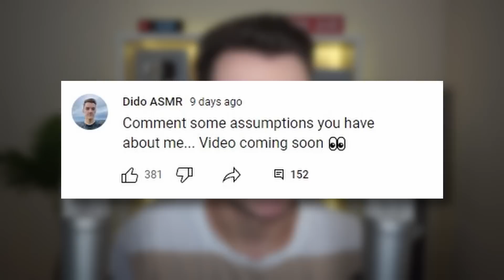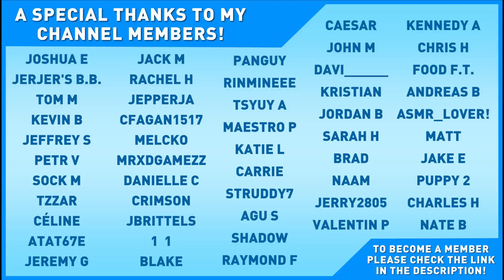[ASMR] Answering Your Assumptions About Me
Find out my hidden secrets and discover the truth about me in tonight's video as I answer some of YOUR assumptions you have about me!

Whispering, Binaural Whispering, Ear-to-Ear Whispering, Mouth Sounds, Tapping & More!

Webcam: Logitech C920s HD Pro Webcam